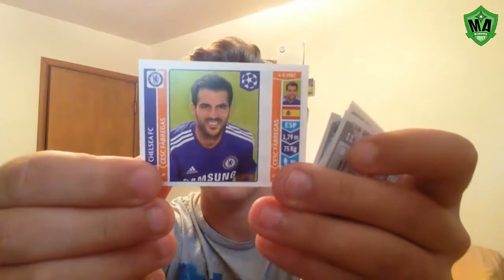PACK OF THE DAY #7 - POTD APRIL - MATCH ATTAX BUDDIES